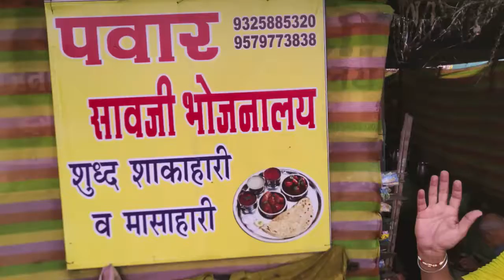Khapa (Nagpur) Bicycle Exploration Ride Part 2 of 3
Khapa (Nagpur) Exploration Ride.

It was a babies day out! Me and my rider buddy aka reporter aka commuter Anand Kasture! planned this unplanned ride to take advantage of an off day at work.
So, we began our ride from Chatrapati Square, cruising over Govari flyover towards Zero Mile and reached Koradi power plant were we were greeted
with thunderstorm and a rain to remember! It was a WET riding affair to be precise. From there we moved forward towards Patansavangi, on Chindwara road we
took a U-Turn and a left towards our destination. Next stop was Wakodi and from there we reached Khapa to enjoy delicious Saoji food from Pawar sawaji bhojanalaya.

Weather was very kind, it was raining throughout followed by foggier environment. And we started our return journey. This time we took a long detour towards Pench
right canal which was an amazing route full of greenery and beautiful roads. Roaming around we reached Kodadongri which was again a beautiful place. In the end we
took a left from WakiDarbar and back in the city.

Riding in the rain, taking few calculated risks was all worth it, slow and steady we took almost five hours to complete this century ride.
Enjoyed thoroughly! Keep cycling, keep spreading love.